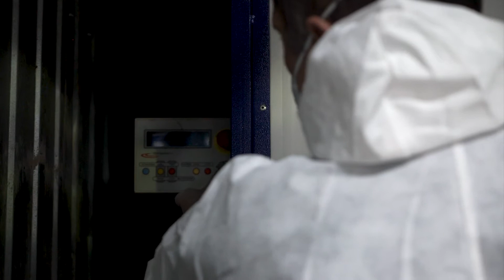Как мы красим цветочные подставки ➔ Порошковая покраска изделий 100% качество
Хотите узнать, как мы красим наши кованые изделия?
Мы стали использовать метод порошковой покраски – это самый эффективный способ получения прочного сплошного полимерного защитного покрытия с привлекательным внешним видом.
• Здесь сама покрасочная, а рядом сушка. Отметим, что именно в специальных печах  при нагреве путем химических реакций образуется тот самый сплошной слой.

Основным преимуществом порошковой окраски является экологичность, прочность и экономичность покрытия.
• с помощью данного метода нанесения достигается более высокое качество покрытий и долговечность, например, цветочниц – что важно в декоративных целях.
• технология является экологически чистой; не содержит вредных органических соединений
• покраска гарантирует ударопрочность;  устойчивость к температурным перепадам и защиту металла от коррозии

 Выбирайте подставки для цветов в новом исполнении на нашем сайте.

HiTSADTV - дача и загородный дом.
Обустройство и ландшафтный дизайн
Официальный интернет-магазин Хитсад.
Выгодные покупки.